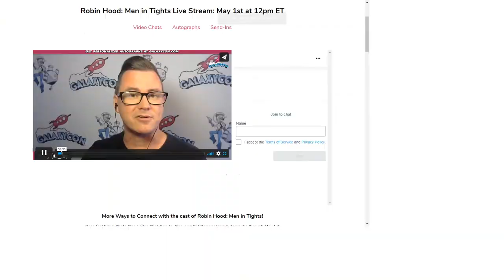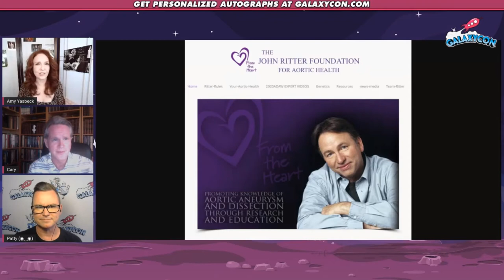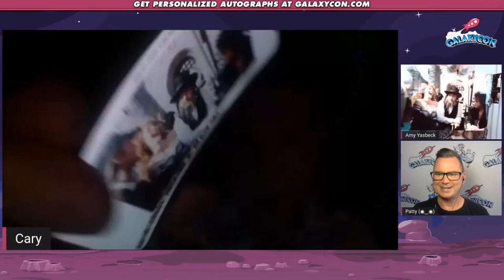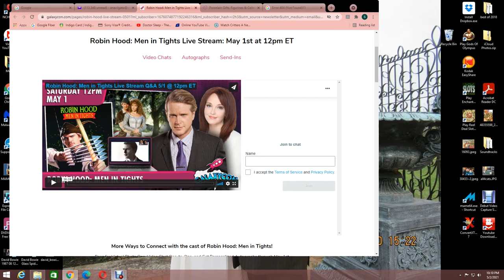Robin Hood Men In Tights interactive online panel with Cary Elwes and Amy Yasbeck Sat 5 1 21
Ivan Simon Cary Elwes (/ˈɛlwɪs/; born 26 October 1962) is an English actor and writer. He is best known for his leading film roles as Westley in The Princess Bride (1987), Robin Hood in Robin Hood: Men in Tights (1993), and Dr. Lawrence Gordon in the Saw film series. He is also known for his performances in films like Glory (1989), Hot Shots! (1991), The Jungle Book (1994), Days of Thunder (1990), Bram Stoker's Dracula (1992), Twister (1996), Kiss the Girls (1997), Liar Liar (1997), Cradle Will Rock (1999), Shadow of the Vampire (2000), The Cat's Meow (2001), Ella Enchanted (2004), A Christmas Carol (2009), and No Strings Attached (2011). He has appeared on television in a number of series including The X-Files, Seinfeld, From the Earth to the Moon, Psych, Life in Pieces, Stranger Things and The Marvelous Mrs. Maisel.[7]